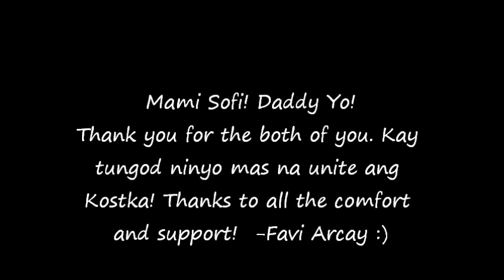Kostkaketch - HAPPY TEACHER'S DAY! :D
1 - Kostka greets Mommy Sofia and Daddy Yo a HAPPY TEACHER'S DAY!

( Some parts ngit ngit, sorry. We were started filming at around 4 and ended at 6pm. )
1 - St. Stanislaus Kostka School Year 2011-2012 \m/